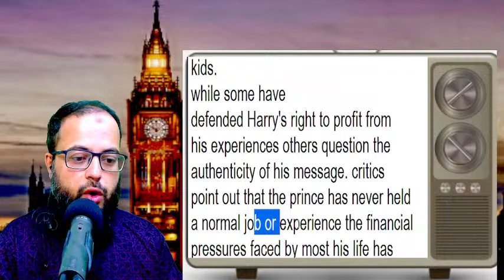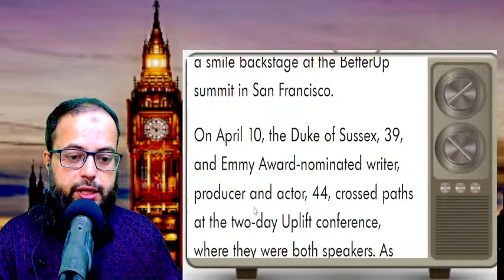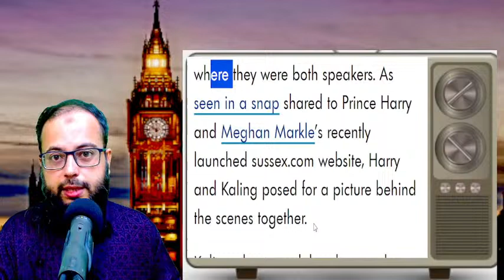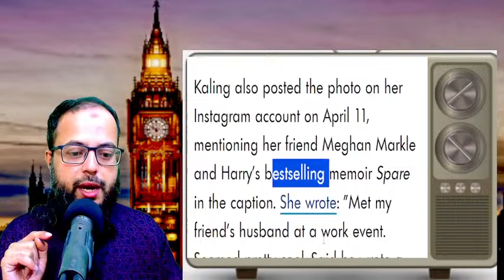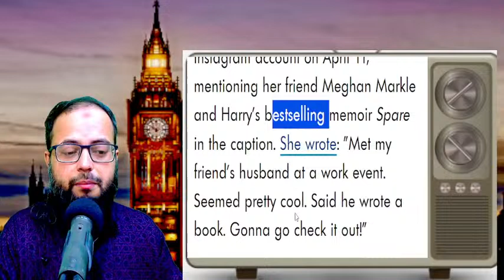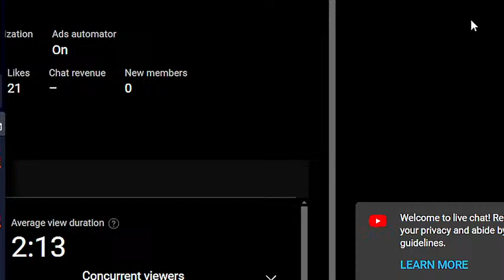"GO AND COACH YOUR FAKE KIDS"! Harry BOOED And HECKLED As He Gives A Talk At Life Coaching Summit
Harry BOOED And HECKLED As He Gives A Talk At Life Coaching Summit